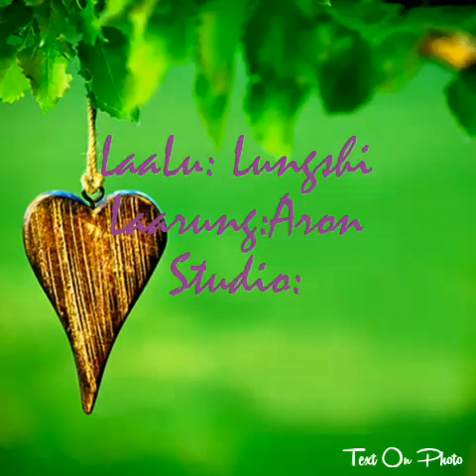Maring Song Lungshi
Maring Mp3